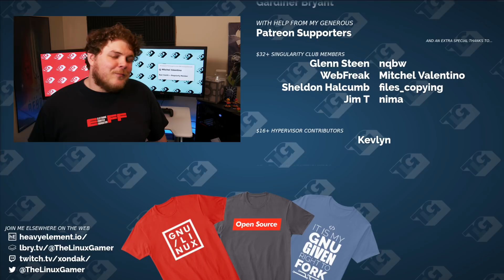Does THIS make Linux more FUN?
* BTC: 34Qzes77WJoyBaypBNvhG1Ei6WSUC6Bs1p
 * ETH: 0x148e816D2cc2c533126dA7B3b5179Ad9aB25c7aF

Office Rig:
 * Manjaro GNOME

Home Server:
 * ASUS M5A78L-M/USB3